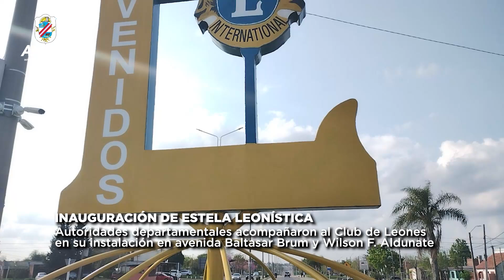𝑰𝑵𝑨𝑼𝑮𝑼𝑹𝑨𝑪𝑰𝑶́𝑵 𝑫𝑬 𝑬𝑺𝑻𝑬𝑳𝑨 𝑳𝑬𝑶𝑵𝑰́𝑺𝑻𝑰𝑪𝑨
La Intendenta departamental, Esc. Elita Volpi, junto a la Secretaria General, Dra. Carmela Gallardo y del Director de Cultura, Turismo y Deportes, Sr. Javier Bertalot, acompañaron a las autoridades del Club de Leones de Artigas, encabezadas por su presidenta, Prof Anita Farías y el Gobernador del Distrito J1, Carlos Daniel Arbiza, en el acto de inauguración de la Estela Leonística, construida en talleres municipales por funcionarios de la Intendencia  e instalada en la rotonda ubicada en la intersección de la Avenida Baltasar Brum y Wilson Ferreira Aldunate.